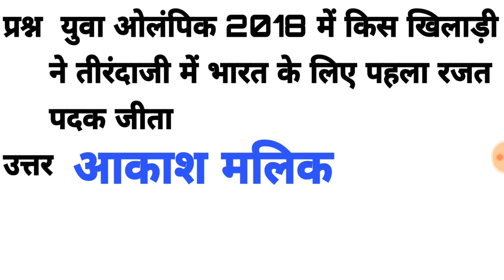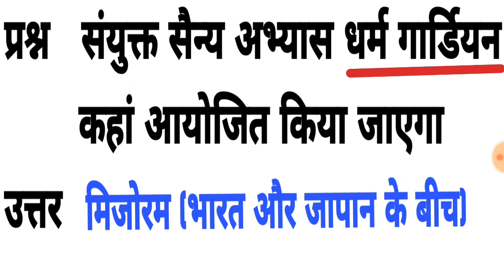Current affairs 20 October 2018 करंट अफेयर्स जीके for railway group D sscgd RPF